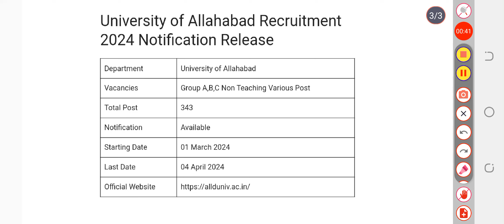Allahabad University Group A,B,C Non Teaching Post Exam Date 2024